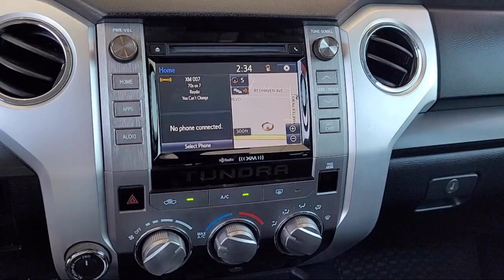2019 Toyota Tundra SR5 CrewMax Yuba City Oroville Roseville Sacramento Chico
2019 Toyota Tundra SR5 CrewMax Stock Number: P3986 Vin:5TFDY5F18KX867423.